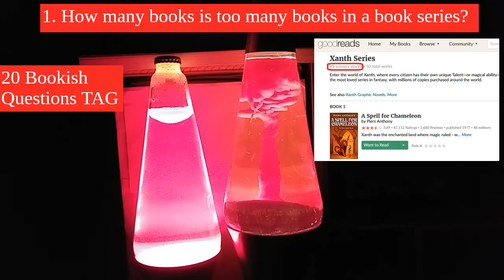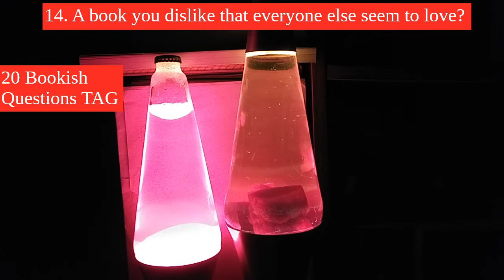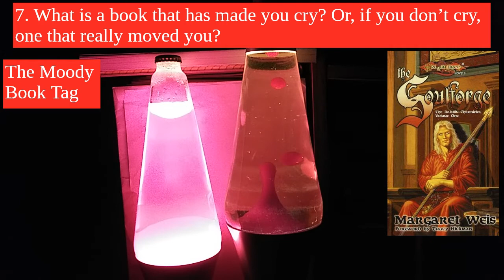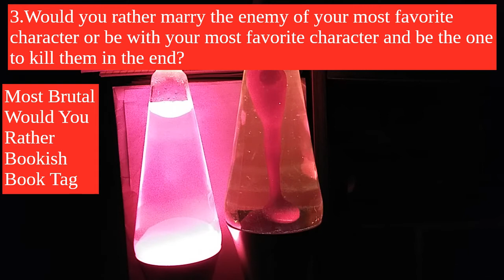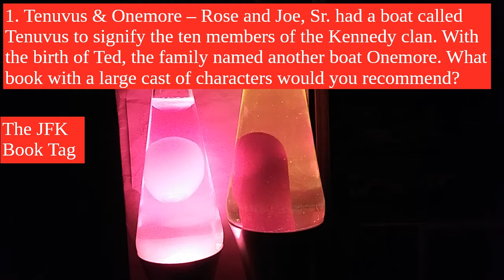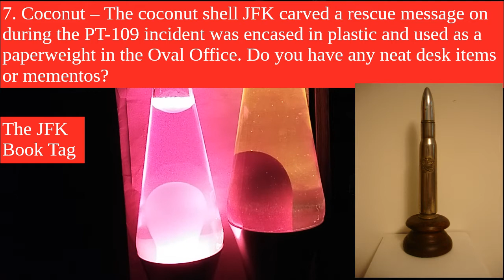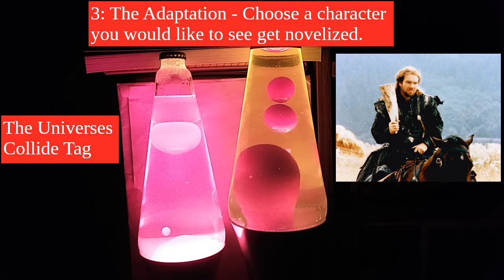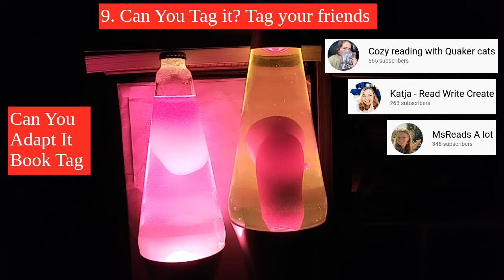20 Bookish Questions | Moody | Brutal Would You Rather | JFK | Universes Collide | Can You Adapt It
For the best lava lamp experience, I recommend watching this video in full screen.

I couldn't include the questions, not enough space.  My apologies.

20 Bookish Questions TAG - 0:00
I tag:
David Wiley, Very Literary Kari & BNB Books

The Moody Book Tag - 6:13
I tag:
Jolien Reads, Andrew's Wizardly Reads & Read Becca

Most Brutal Would You Rather Bookish Book Tag - 10:35
I tag: Lady Jane Books, Jeremy Fee & Attention!

The JFK Book Tag - 15:06
I tag: Bookworm Adventure Girl, Steve Talks About Books & Stuff, & Johanna

The Universes Collide Tag - 20:46
I tag:  Margaret Pinard, Bethanne Bruninga-Socolar & Scientist's Reading World

Can You Adapt It Book Tag - 22:55
I tag: Cozy Reading with Quaker Cats, Katja - Read Write Create & MsReads A Lot

Books Mentioned:
Xanth series by Piers Anthony
Earthsea series by Ursula K. Le Guin
Eye of the World by Robert Jordan
Traitor's Blade by Sebastian De Castell
History of Rome by Livy
The Hobbit by J. R. R. Tolkien
Faust Forward by Martha Jones
Dragonlance series by Margaret Weis & Tracy Hickman
Koop: The Memoirs of America's Family Doctor by C. Everett Koop, MD
Romance of the Three Kingdoms by Luo Guanzhong
The Naked Sun by Isaac Asimov
Coach Broyles' Playbook for Alzheimer's Caregivers: A Practical Tips Guide + Bonus Tips & Strategies by Frank Broyles
Drizzt series by R. A. Salvatore
Harry Potter series by You Know Who
Black Company series by Glen Cook
In the Balance by Harry Turtledove (Worldwar series)
Game of Thrones by George R. R. Martin (Song of Ice and Fire series)
The Killer Angels by Michael Shaara
Wild by Cheryl Strayed

Pictures of books are from Goodreads
Pictures of movies / TV series are from IMDb